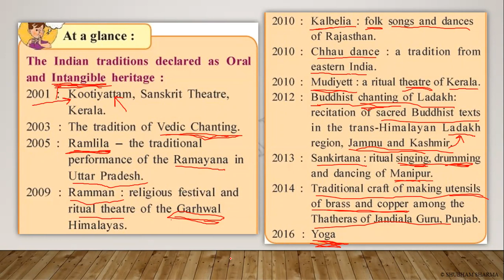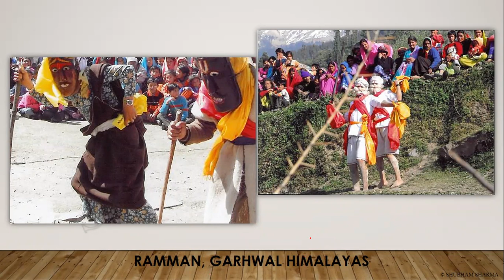Intangible Cultural Heritage in INDIA, 10th History Chpt.3 Applied History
Online Zoom Lecture on
History chapter 3- Applied History
Intangible Cultural Heritage in INDIA